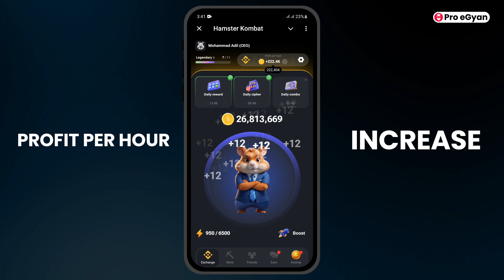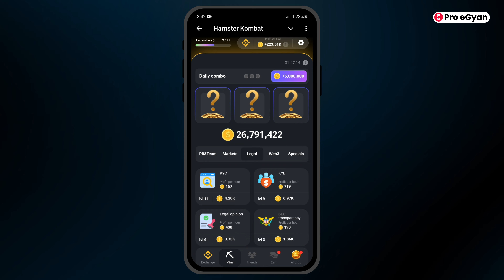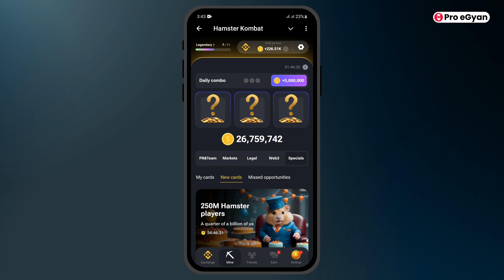How to Increase Profit Per Hour in Hamster Kombat 🚀 Profit Per Hour Kaise Badhaye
Aaj is video me hum dekhenge ki hamster kombat me profit per hour kaise badhaye, how to increase profit per hour in hamster kombat. To dosto video ko akhir tak jarur dekhe.

Pro eGyan